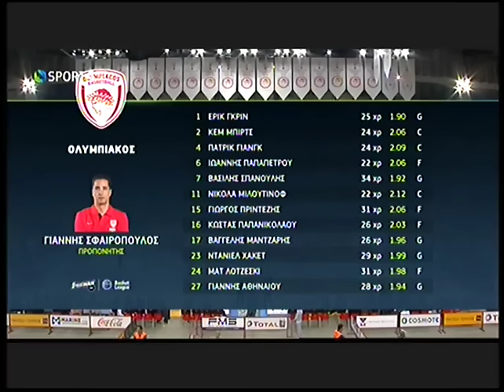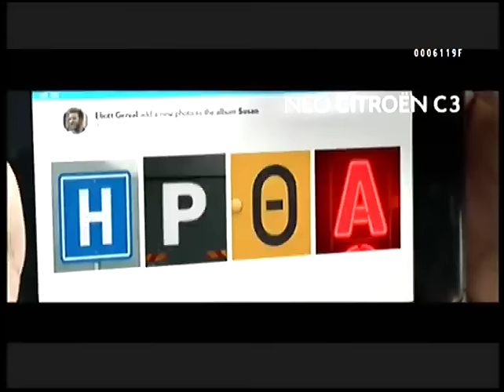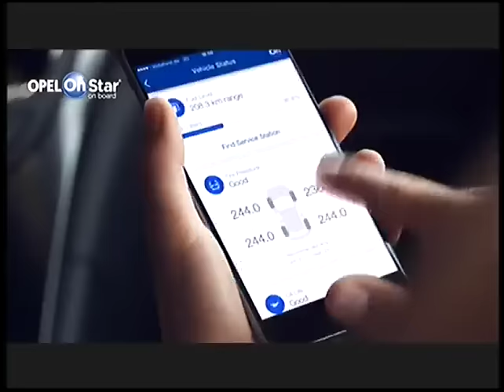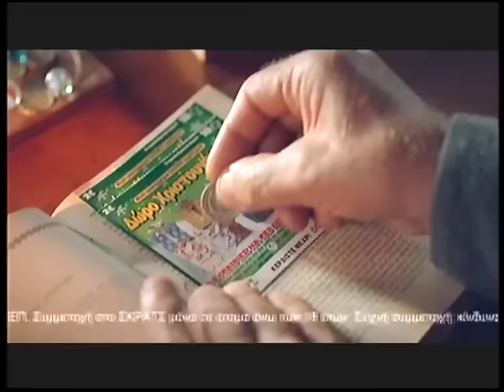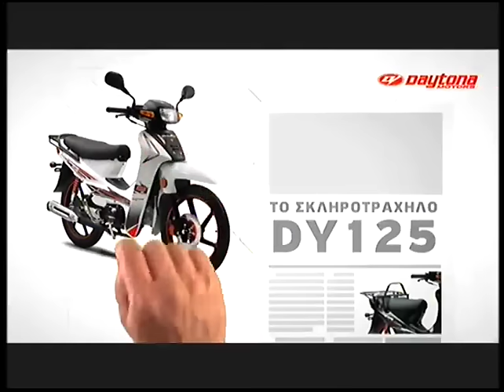ΟΛΥΜΠΙΑΚΟΣ-ΑΕΚ 78-67 (26/11/2016)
Basket League